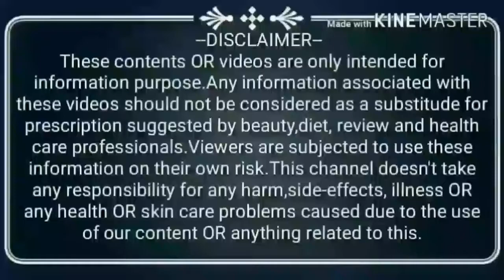Set wet gel (पूरी सच्चाई) review || Hold hair as you want || SG Support